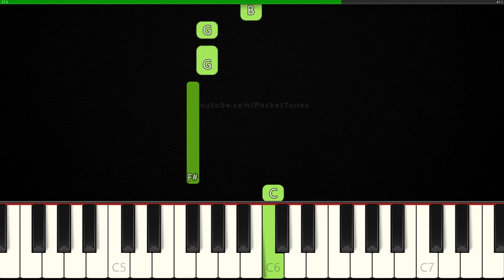The Death Whistle│EASY Piano Tutorial│RIGHT HAND 🤚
How to play The Whistle of Death by the Wolf from the movie Puss in Boots: The Last Wish (also known as Puss in Boots 2) on piano!